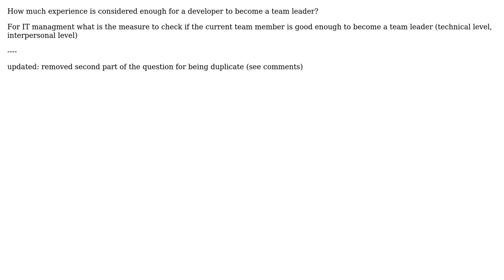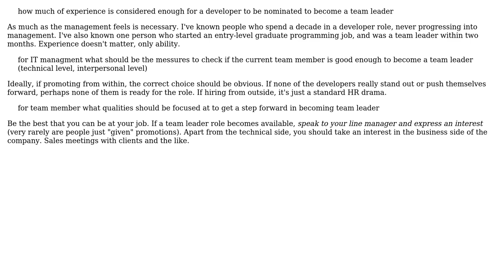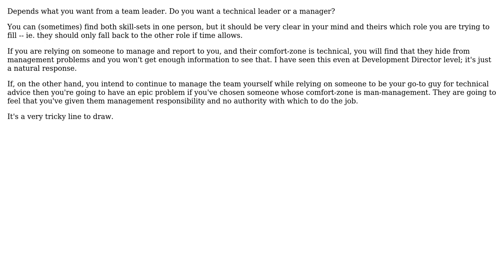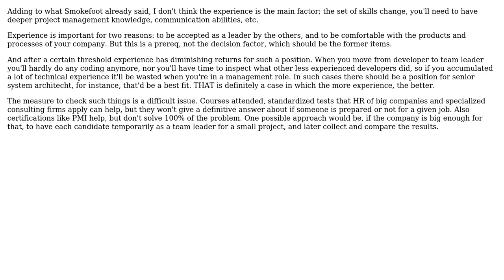Software Engineering: Developer to team leader (6 Solutions!!)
Software Engineering: Developer to team leader

With thanks & praise to God, and with thanks to the many people who have made this project possible! | Content (except music & images) licensed under CC BY-SA | Music | Images & others | With thanks to user TZHX user Smokefoot user pdr user katemats user JeffO user Fabio Ceconello user Bernard Dy user Ali and the Stack Exchange Network Trademarks are property of their respective owners. You are responsible for your own actions.